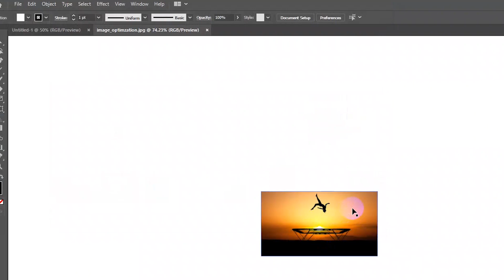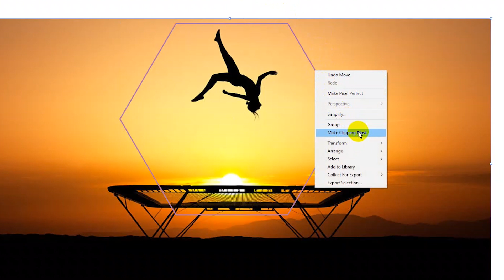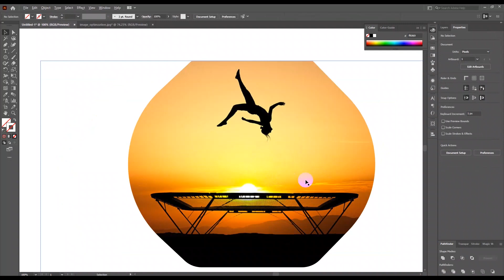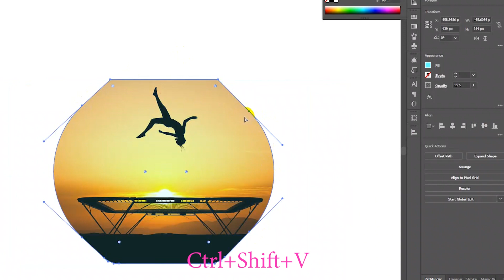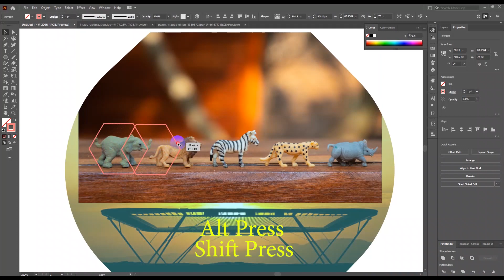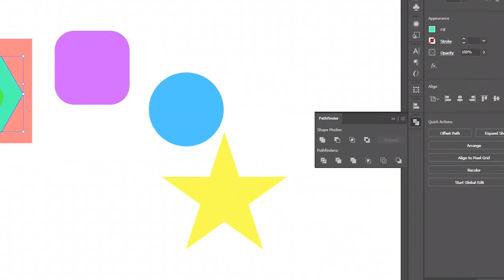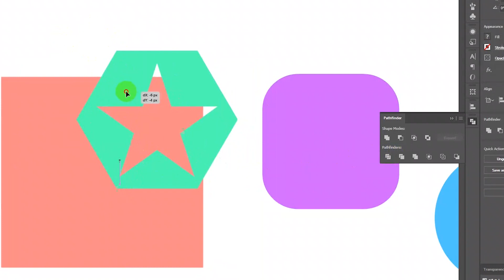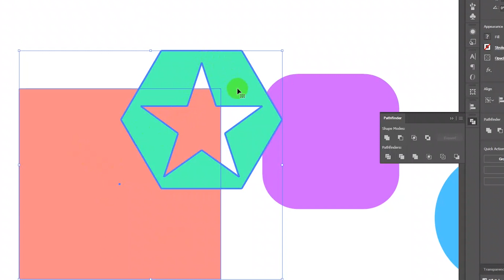Mastering Clipping Mask and Pathfinder in Adobe Illustrator | E-Freelancing.com | উপার্জন করতে শিখুন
**Mastering Clipping Mask and Pathfinder in Adobe Illustrator | E-Freelancing.com**

Welcome to E-Freelancing.com's exclusive tutorial on mastering Clipping Mask and Pathfinder in Adobe Illustrator! If you want to take your vector design skills to the next level and create stunning graphics and illustrations, this video is a must-watch.

In this comprehensive tutorial, we will guide you through the powerful features of Clipping Mask and Pathfinder in Adobe Illustrator. These tools are essential for creating intricate designs, custom shapes, and seamlessly combining various elements to bring your artistic vision to life.

🎨 What you'll learn in this tutorial:
1. Introduction to Clipping Mask and its practical applications.
2. Understanding Pathfinder and its role in vector editing.
3. Creating complex shapes and illustrations using Clipping Mask.
4. Mastering Pathfinder operations: Unite, Minus Front, Intersect, and Exclude.
5. Combining multiple objects with precision using Pathfinder.
6. Efficient ways to edit and modify your designs using these tools.
7. Pro tips and tricks to enhance your vector artwork and design workflow.

⚡️ Whether you're a graphic designer, illustrator, or a creative enthusiast, this tutorial will unlock the potential of these Illustrator tools and take your designs to the next level.

🚀 Join E-Freelancing.com today and access a wealth of tutorials and resources to sharpen your Adobe Illustrator skills. Our platform offers a supportive community of freelancers and experts, providing you with all the guidance you need to excel in your creative projects.

🌐 Visit E-Freelancing.com to explore more about our platform and unleash your creative potential with Adobe Illustrator.

★ আমাদের কোর্স শেষে আন্তর্জাতিক মানের সার্টিফিকেট প্রদান করা হয় ।
★ আমাদের কোর্স সম্পূর্ণ করলে আমরা আমাদের ওয়েব সাইটে দক্ষ ফ্রিল্যান্সার হতে সাহায্য করি ।
★ এখানে শেখার ফলে সে তার শিক্ষাকে কাজে লাগিয়ে উপার্যনক্ষম হতে পারবে ।
★ আমাদের এখানে গরিব মেধাবী শিক্ষার্থীদের বৃত্তি প্রদান করা হয় ।
★ আমাদের ওয়েব সাইটের প্রিমিয়াম ভিডিও গুলো ক্লাস চলাকালীন সময়ে শিক্ষার্থীরা ফ্রিতে দেখতে পাবে ।
★ আমাদের এখানে ক্লাসের সময়ের বাহিরে দক্ষ প্রশিক্ষক দ্বারা সার্বক্ষনিক সহায়তা সহ, দ্রুত যেকোন সমস্যার সমাধান অফলাইনের পাশাপাশি অনলাইনেও দিয়ে থাকি ।
★  আমাদের এখানে কোর্স কিনলে কমিউনিটির সর্বক্ষনিক অনলাইন গাইডলাইন পাবে ।
★ প্র্যাকটিসের জন্য আলাদা ক্লাস রুমের ব্যবস্থা রয়েছে ।
★  সম্পূর্ণ শীততাপ নিয়ন্ত্রিত ক্লাস রুম এবং WIFI এর সু-ব্যবস্থা রয়েছে ।
★ ডিজিটাল ক্লাস রুম, মাল্টিমিডিয়া প্রজেক্টরের মাধ্যমে ক্লাস পরিচালনা করা হয় ।
★  চাকুরীজীবীদের জন্য সন্ধ্যা ও দিবাকালীন ক্লাসের ব্যবস্থা রয়েছে ।

★★★Diploma Industrial Attachment এবং Banking Corporate Skill Training করানো হয়।★★★

আমাদের ঠিকানাঃ
৩৫/২ (২য় তলা), (খেঁজুর বাগান জামে মসজিদ সংলগ্ন),
মনিপুরীপাড়া, তেজগাঁও, ঢাকা—১২১৫।

© E-Freelancing.com